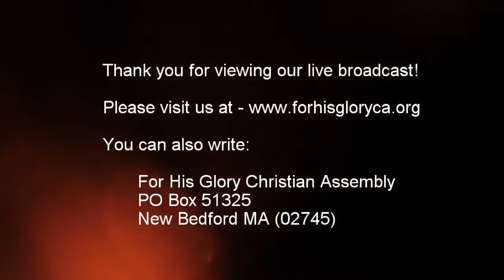2017 7 Sunday Service 7 23 2017 Abiding in Christ Bishop Andrew Iyare